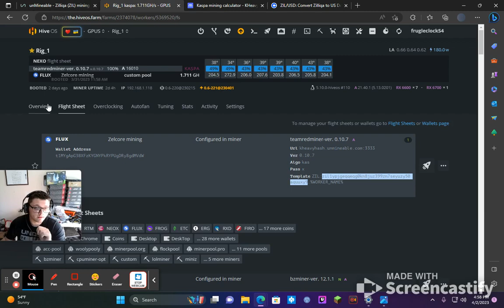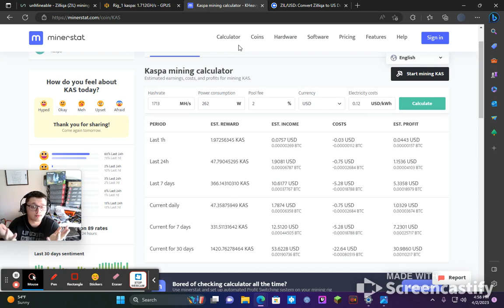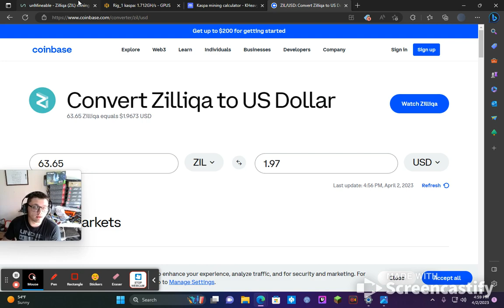Mining Kaspa Is More Profitable AND YOU DON'T KNOW WHY!